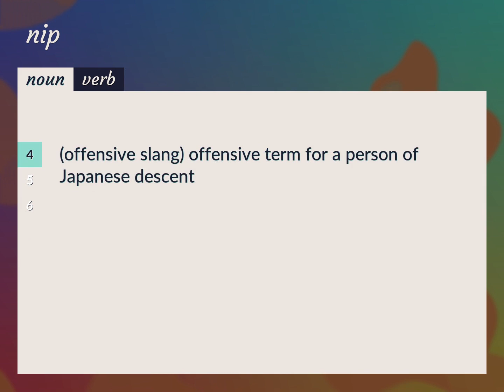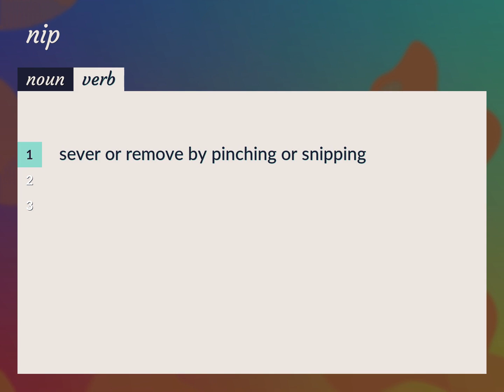Nip | meaning of Nip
What is NIP meaning?